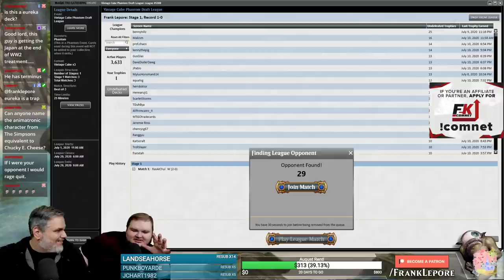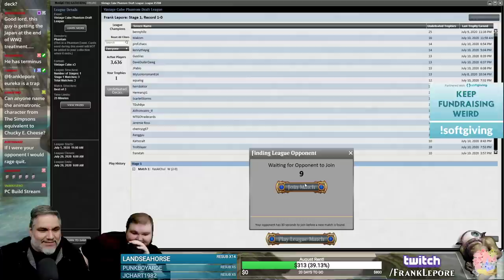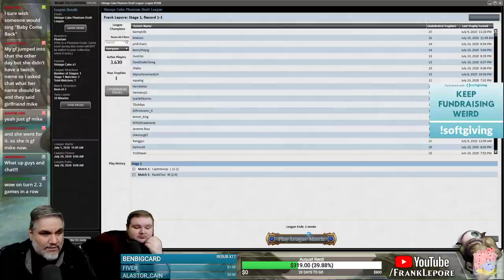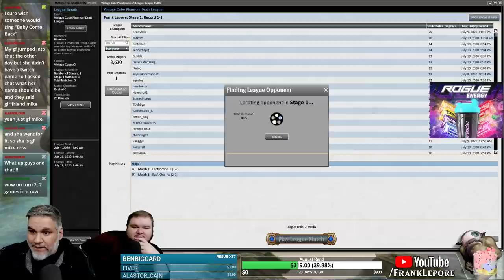(Magic Online) Vintage Cube Draft #7 - 7/11/20